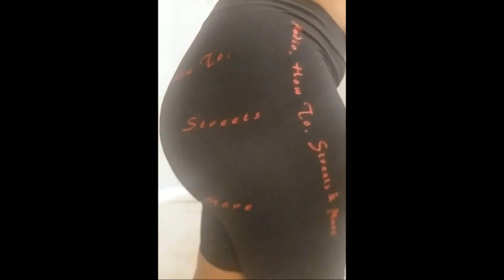BigVell Workout Fit - Stay Tuned For More :) Peace and Bass!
My Beautiful friend sent me some footage of her sporting the fit. Too damn cool in my book!! Thank you so very much. I'm in the process of getting another outfit to her with the "BigVell" letters a little better on the shorts. Hopefully I can get her in the car for some bass. I think she has "That Bass Hair" (Hair perfect to fly in the wind from bass).

Thanks for staying in tune with me all this time as well as the new people tuning in. All I can say is I love the hobby, I know a little and glad to share, drama free and about the Bass, cool aspect of the streets and just living the best I can.